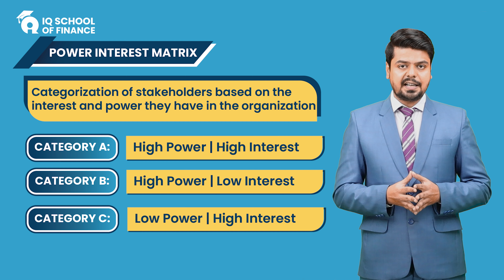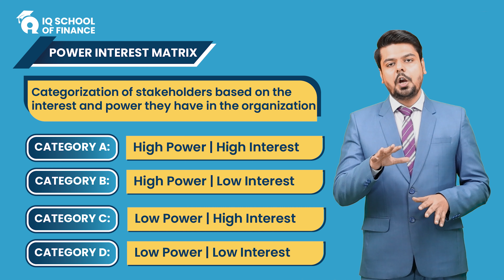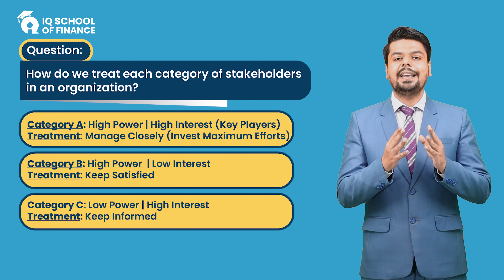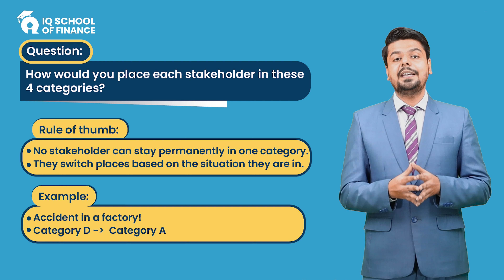PRC-5 Introduction to Business - Power Interest Matrix (By Ovais Kasmani)